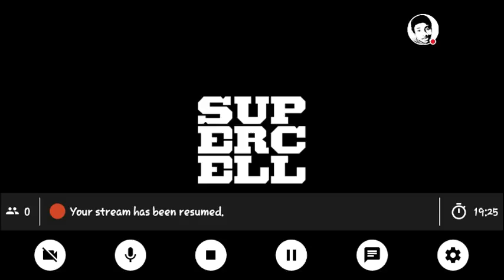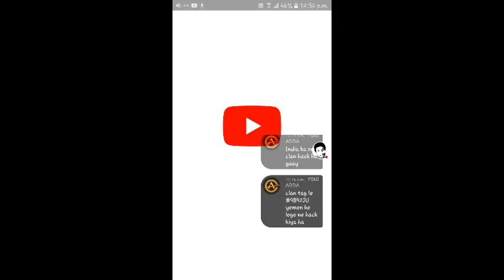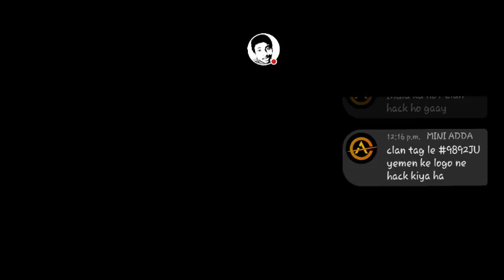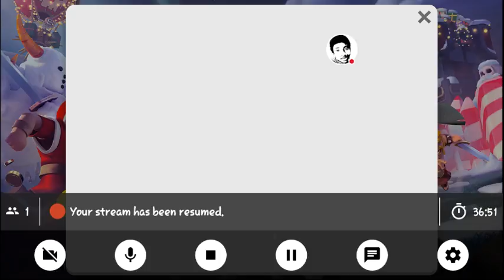Lets loot again...😎😎